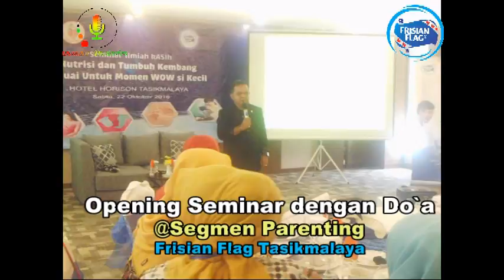KHIDMAT sebagai Karakter Peserta Training Frisian Flag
Nampak Kekhusyuan dari Peserta Training saat Muqoddimah Seminar dengan Doa
Barakallahu Fiikum